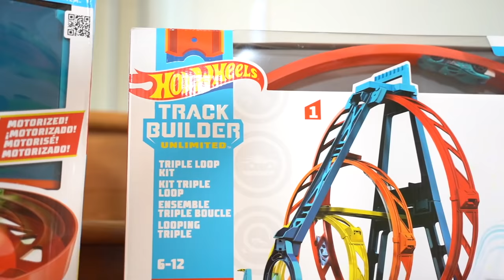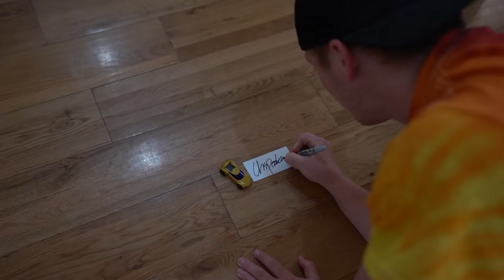WORLD'S BIGGEST HOT WHEELS JUMP WINS! CHALLENGE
ad Thank you Hot Wheels for paying me and helping me make this video